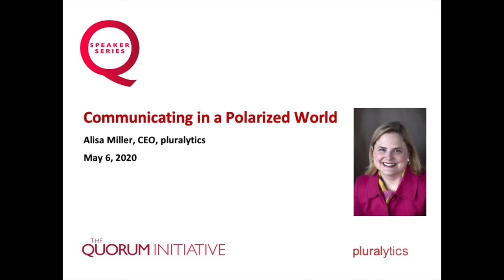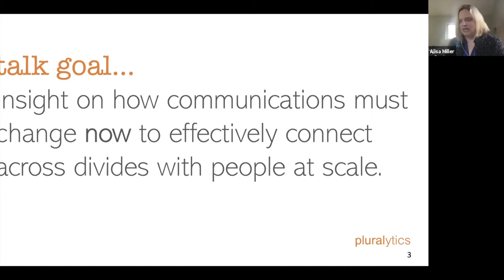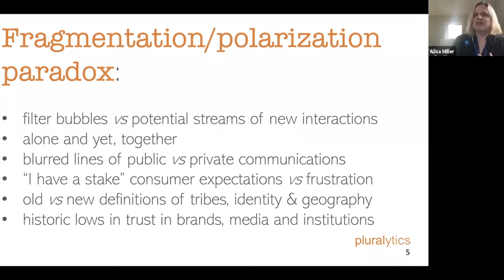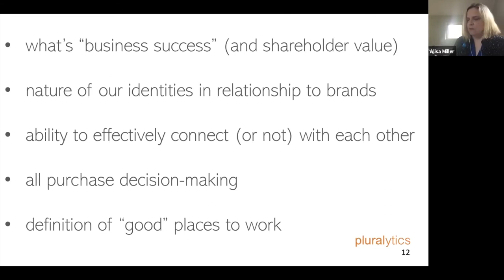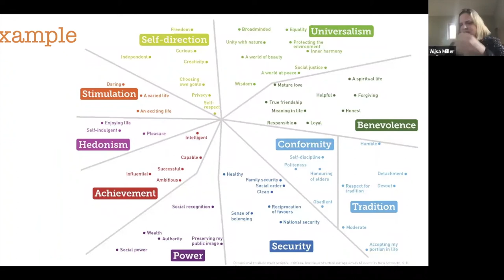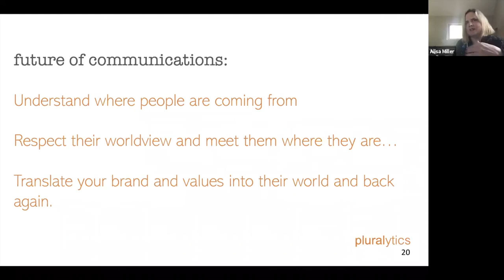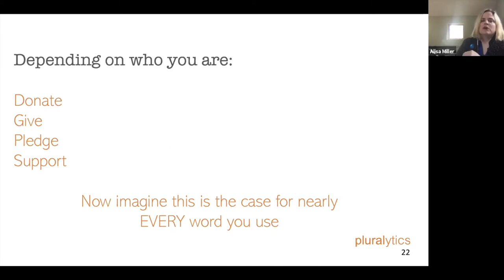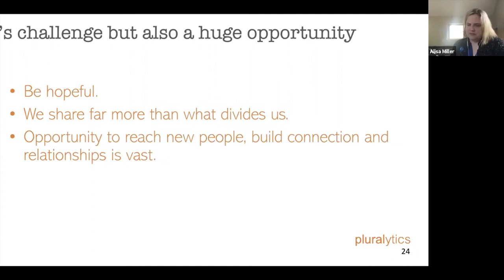Insights into Communicating in a Fragmented World - Alisa Miller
Alisa Miller speaks to The Quorum Initiative - May 6, 2020